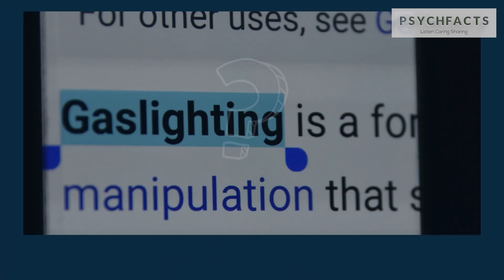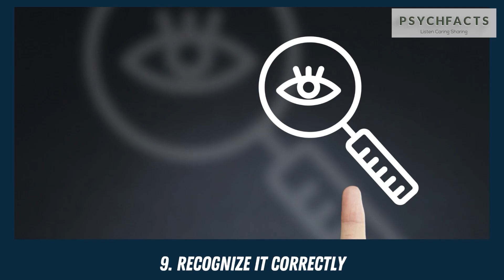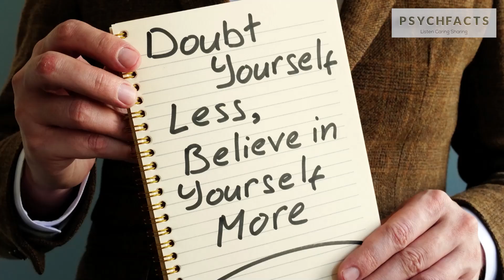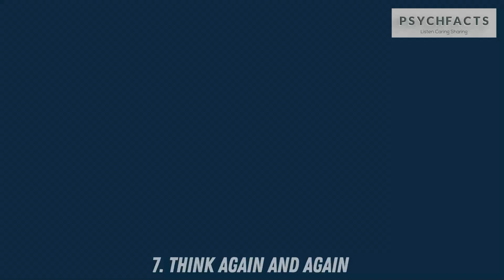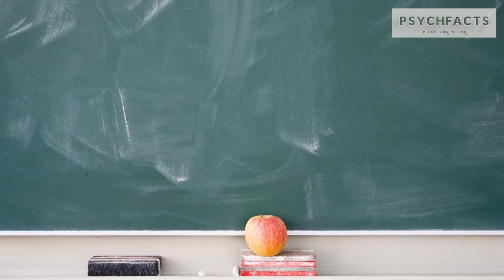9 Tips To Deal With Gaslighting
Recall your memory and answer that these phrases are familiar to you or not?
“Are you insane? “
“Seriously, you want to do this?”
“Are you aware of what you are talking about?”
“You are becoming too sensitive. Take it as a joke!”
You have often listened to these questions at different times in your life. If your answer is “yes!” then allow me to tell you that you might be experiencing gaslighting!
Do you know what actually gaslighting is and how to deal with it?